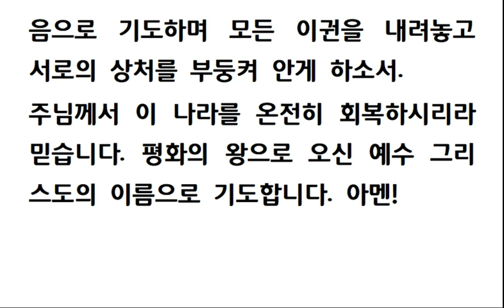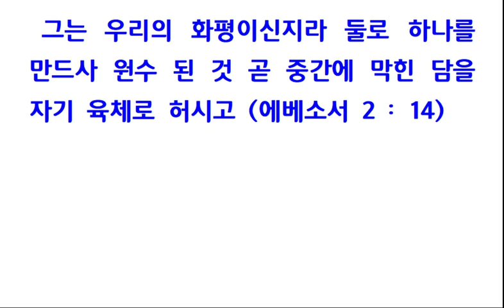아침의 기도 #4-27